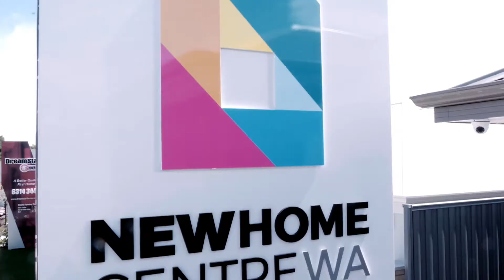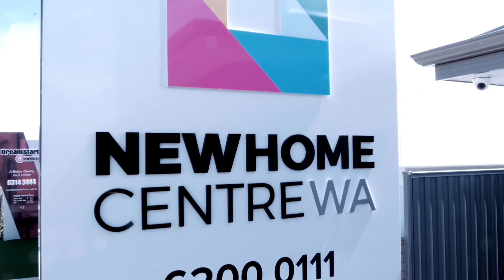New Home Centre WA Testimonial 3